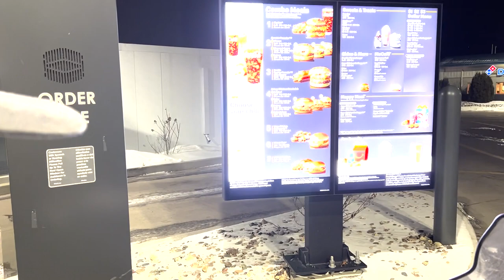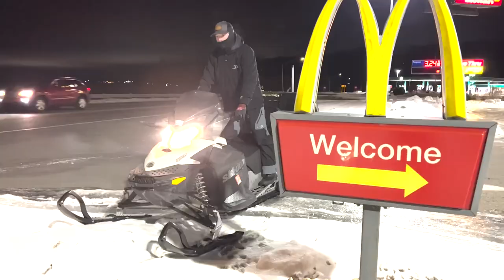Driving a Snowmobile Thru Dons!! (COPS)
That was quite the trip for a couple burgers!!! Shoutout Gladstone cops for letting a couple dumb buddies have some fun lol.

Merchandise soon :)

I'm on Instagram and TikTok too!!